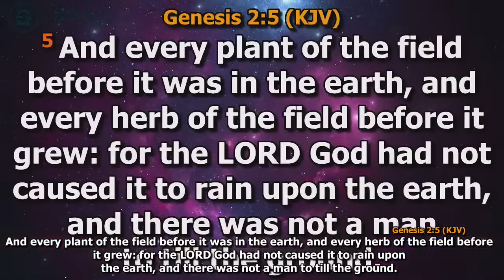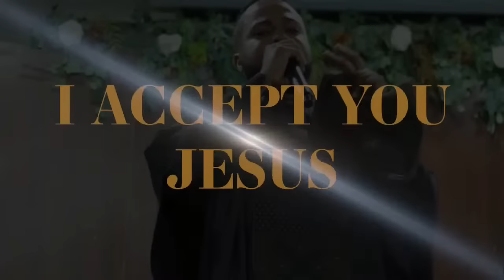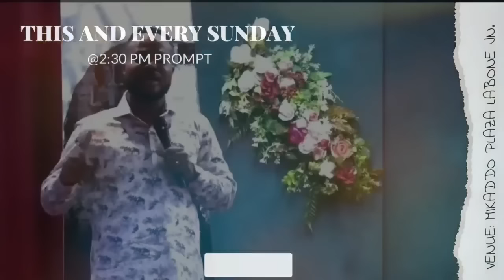THE SUPERNATURAL REALM WITH GOD'S SERVANT PROPHET EDEM JULIUS-CUDJOE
II You are warmly welcome to tonight's  broadcast II WITH GOD'S SERVANT PROPHET EDEM JULIUS-CUDJOEII TOPIC: THE SUPERNATURAL REALM II DATE : 11th February, 2024 II

Ocholi Okutepa